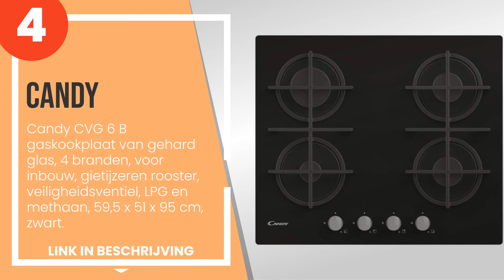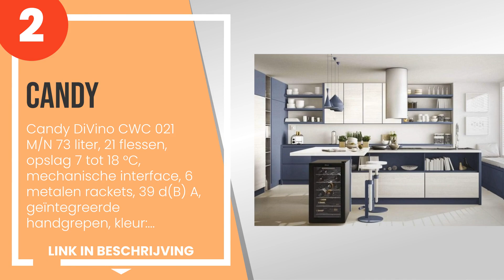De 5 beste Candy-apparaten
1) Candy CS1292DE-11 Wasmach... »
2) Candy DiVino CWC 021 M/N ... »
3) Candy CCTUS 542WH Vertica... »
4) Candy CVG 6 B gaskookplaa... »
5) Candy CMW2070DW magnetron... »

✋ Hier de 5 beste candy-apparaten, op de markt verkrijgbaar.

-- Tijdindicatoren (Tijdstempels) --

00:00 - Intro
00:08 - 5) Candy CMW2070DW magnetron met elektronisch display en 1 draaiknop, ontdooifuncti...
00:46 - 4) Candy CVG 6 B gaskookplaat van gehard glas, 4 branden, voor inbouw, gietijzeren ...
01:18 - 3) Candy CCTUS 542WH Verticale vriezer met laden, 91 liter, eendeur, instelbare tem...
01:58 - 2) Candy DiVino CWC 021 M/N 73 liter, 21 flessen, opslag 7 tot 18 °C, mechanische i...
02:32 - 1) Candy CS1292DE-11 Wasmachine, 9 kg, 1200 rpm, wit [energie-efficiëntieklasse A++...